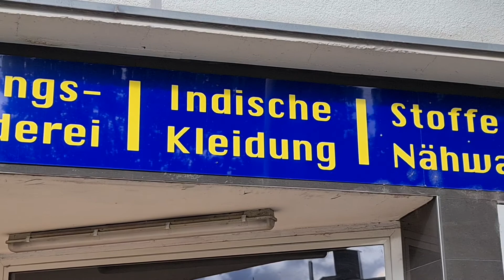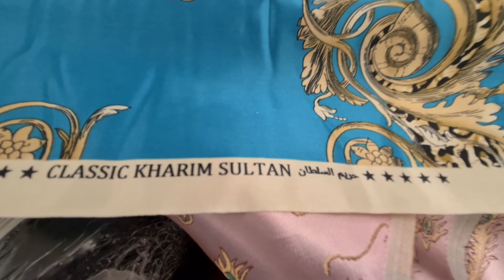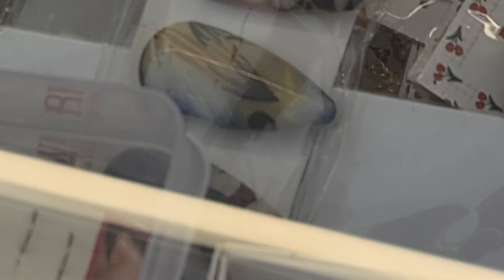Präsentation Geschäft Moon Selection Eleganz Teppiche - Taschen - Schmuck - Stoffe Düren 25.09.2020